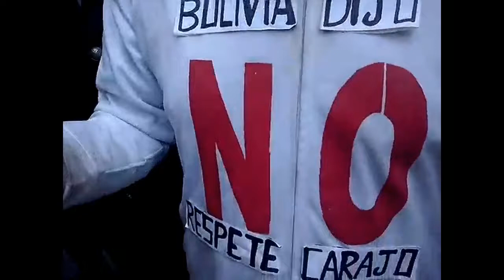¿DISCTADURA O DEMOCRÁCIA? "Casa militar" decide quien entra a no a plaza de la ciudad de La Paz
No lo decimos nosotros sino y un efectivo policial de rango, que impidió esta mañana, la entrada a plaza Murillo, de un grupo de manifestantes que pretendían expresar su posición sobre una inminente decisión del MAS de forzar una nueva re eleccion del presidente Morales.

Ante la antesala del congreso ordinario de los militantes del MAS en Montero - Santa Cruz, Un grupo de activistas sociales contrarios al régimen masista pretendió protestar en Plaza Murillo. Situación que fue  impedida de forma "inmediata y efectiva" por parte de los miembros de la "casa militar" policías que resguardan la "seguridad" de kilómetro cero en la sede de gobierno.

Uno de los manifestantes se identifico con nombre y apellido. Vladimir Machicao ex dirigente del Movimiento Sin Tierra que estaba con una indumentaria que hacia referencia al respeto por el NO del referéndum del 21 de febrero, decisión que determino  la mayoría de los ciudadanos bolivianos.

ANN TV.